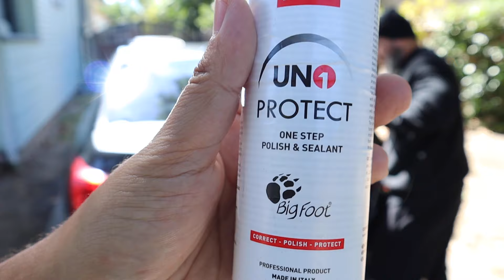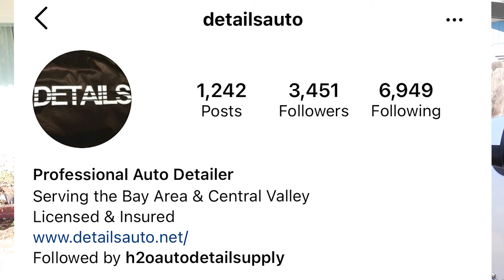This Company Was Asking For Way Too Much - Joel Detailing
Got a question or need advice?

**Equipment/Chemicals

Pet Hair Removal

Towels Ceramic Coating

Towels Dual Pile Microfiber

Towles Cleaning

Super Quiet Portable Inverter Generator.

Bigboi Blower PRO Professional Level.

Detail King Rupes LK900E Big Foot Gear Driven Dual-Action Polisher

Legacy Manufacturing HFZPW3450M Pressure Washer, 1/4" x 50', Green

EZ Detail Big and Little Brush Combo

RUPES UNO Protect 1 Liter

DETAIL GUARDZ Car Hose Guides (4 Pack Blue)

The Rag Company (2-Pack 20 in. x 24 in. Double TWISTRESS Professional Korean 70/30 Blend 850gsm Twist Loop Microfiber Drying Towels

HydroSilex Recharge Car Ceramic Coating

Hudson Exchange Premium 5 Gallon Bucket

COSCO Products 20" x 48" Resin Top Folding Table.

Brushless Cordless 1/2" Hammer Driver-Drill.

Folding Collapsible Service Cart, Black, 50 Lb. Load.

QuickWinder RAP-200 Reel for Air Hose, Fiber Optic Cable or Electric Cord

Pro Extension Cord, 10/3 AWG SJTW, 50 ft.

Pet Hair Remover for Couch Dog Hair Remover.

3M Stripe Off Wheel Adhesive Remover Eraser.

Juggernaut Storage Plastic Storage Crate with Dividers and Top.

P&S Brake Buster

P&S Iron Buster

P&S Dream Maker

P&S Express Interior Cleaner

P&S Carpet Bomber

P&S Enzyme Spot and Stain Remover

P&S Tire Dressing

P&S Paint Prep

Stoner Car Care Tire Dressing Spray

P&S Professional Detail Products - Bead Maker.

Optimum No Rinse (ONR)

Tornador Black Interior Cleaning Tool

Ultra Soft Detailing Brush

ONR Optimum No Rinse Gallon